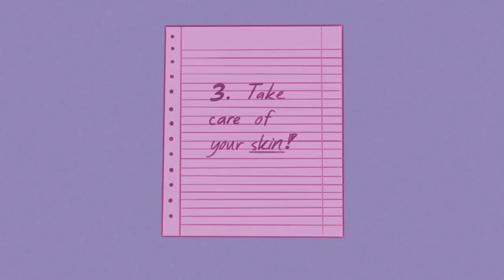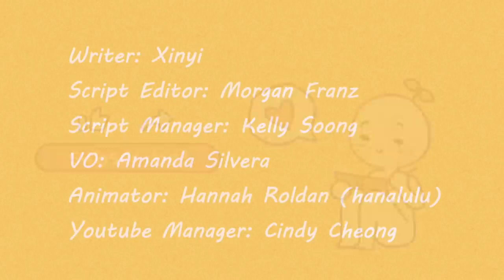10 HEALTHY TIPS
Chicken soup will help  eliminate chills, frozen  vegetables will  provide your body with much needed nutrients especially when you’re sick. Stock up on your  favorite comfort foods they'll help you feel better. Honey is great  for soothing a sore throat. *CLICK*  SLAYTHATFAT.COM

10 healthy tips, healthy tips, 10 tips for good health, simple health tips, tips, how to soothe a sore throat, 10 tips for good health, wellness, health tips, covid 19, simple health tips, hot tea

10 HEALTHY TIPS-
1. Keep a healthy weight
2. Reduce stress in your life
3. Limit your alcohol intake
4. Give up tobacco products
5. Reduce salt & sugar intake
6. Maintain Healthy Body Weight
7. Monitor any high-risk conditions
8. Eat nutritious healthy whole foods
9. Eliminate saturated fats, use unsaturated fat
10. Enroll in a fitness program  become  physically active